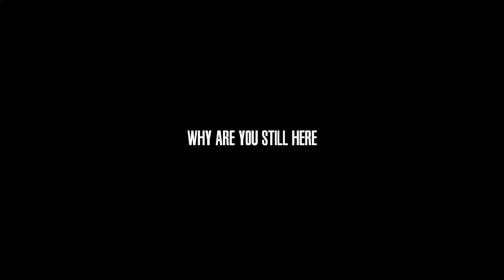OverWatch (the Soldier 76 rush!!!)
its a montage of some overwatch with soldier 76  a point and shot like call of duty so i hope you like
look up me at

other groups im in

for more as awesomeness